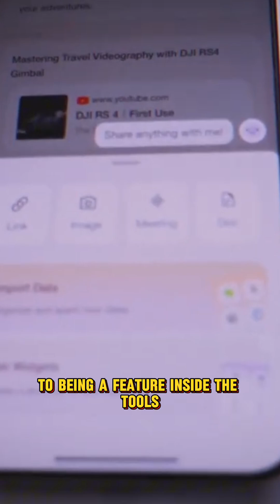Don't Build an AI App Until You Watch This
Ever wondered how billion-dollar AI-native apps like ChatGPT and Midjourney are really built? It's not just about having a brilliant idea. It's about following a specific 4-phase blueprint that separates the winners from the 99% of AI startups that are doomed to fail.

This video breaks down the complete journey, known as the "Intelligence-Led Growth" framework, for building a successful AI app from the ground up. We'll reveal the secret strategies used to validate an idea, build a defensible moat, and most importantly, avoid the "silent killer" of AI costs that bankrupts most founders. Whether you're a founder, developer, or just curious about the business of AI, this is the guide you need.